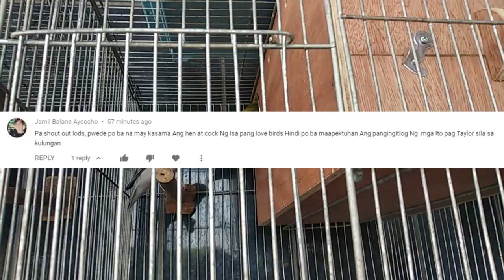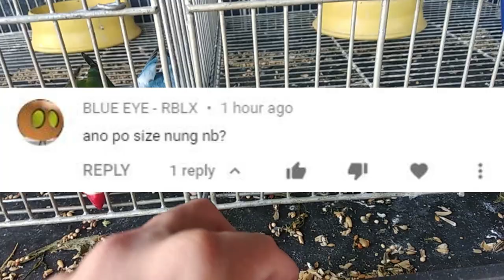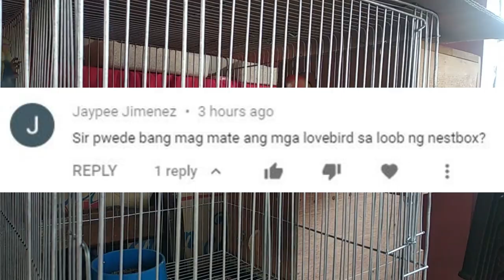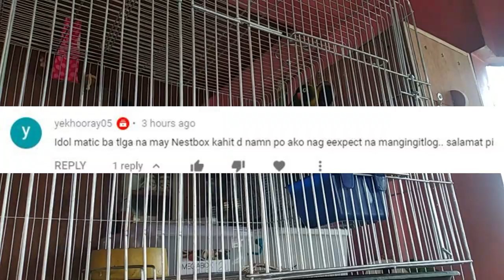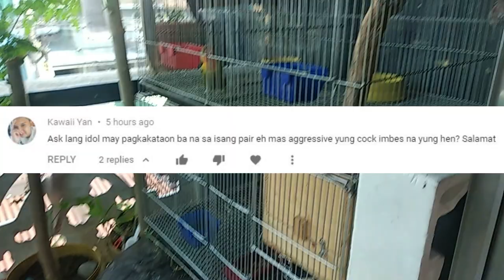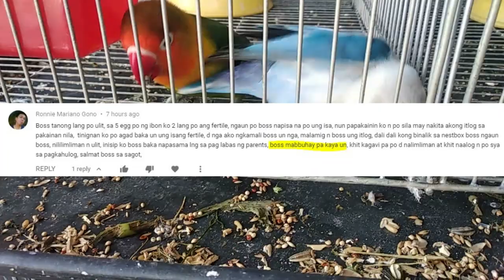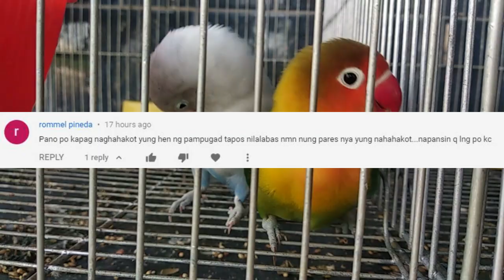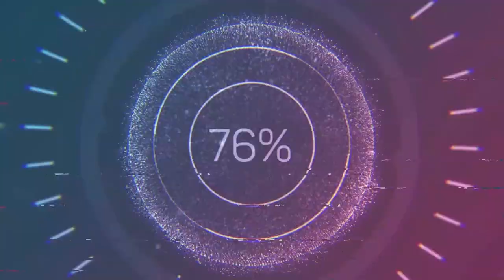LAGI NA LANG BA WALANG SEMILYA YUNG MGA ITLOG NG ALAGA NIYO?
15 QUESTIONS! 15 ANSWERS!

Previous Videos